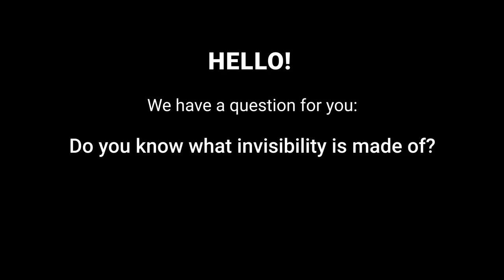The life of a Ukrainian refugee adolescent in Romania - Animated Story